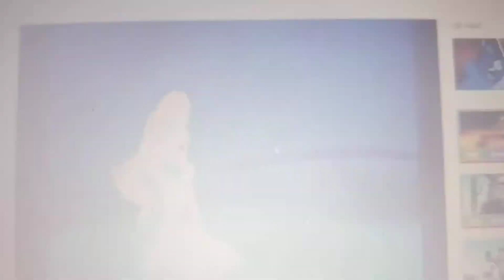Scene for "The Queen of Hearts Warns Charles Muntz" (For TheCartoonMan12)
Next Video!

Be sure to use your own copy of "Alice in Wonderland (1951)".
The video itself is due on February 22nd 2021.